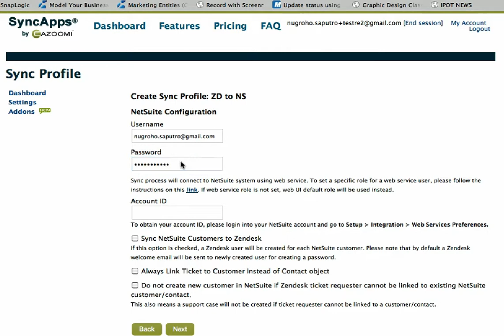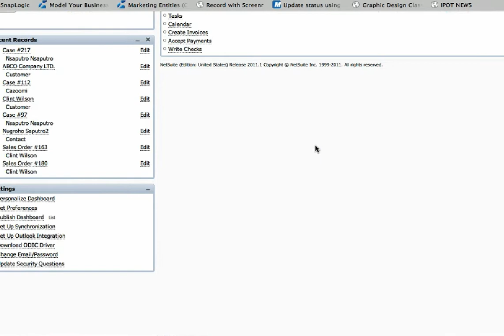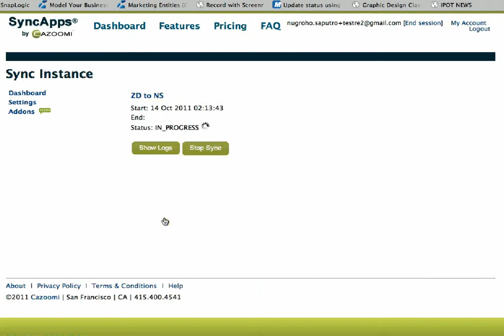Zendesk - powered by SyncApps®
Sync Zendesk Support to NetSuite

Features:

Sync tickets from Zendesk to NetSuite cases.
Sync customers from NetSuite to Zendesk users (organizations option avail).
Field mapping from Zendesk to NetSuite.

(Enterprise plan includes NetSuite to Zendesk mapping option)

Automation | Tickets, Contacts and Customers created & synced

Our team loves to read comments so please feel free.

In just fifteen to thirty minutes, the experts at SyncApps can help you narrow down the right software integration for your organization. Book us for a Free or Paid Consultation today.

SyncApps integration platform allows any business to create Enterprise level software integrations using a simple point & press interface to integrate Dynamics 365, Mailchimp, Constant Contact, NetSuite, Salesforce, QuickBooks, Zoho CRM, Zendesk, Xero, Highrise, Handshake, SugarCRM, SuiteCRM and many more.

Check out how businesses just like your business are solving, simple to complicated, real-life problems using real-time SyncApps integration.

Ripped from the research of G2 Crowd rankings, SyncApps surpasses the top 5 for Integration as a Service for Small, Mid-Market Business!